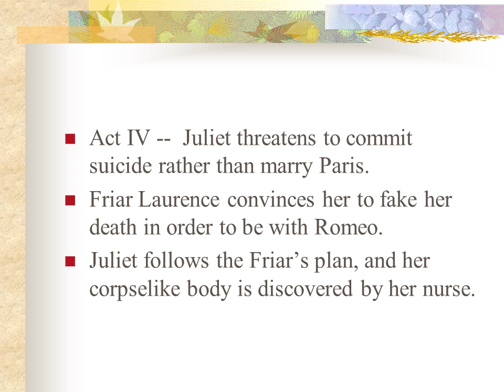Romeo & Juliet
Romeo and Juliet was written by Shakespeare in 1594 or 1595.
Romeo and Juliet was an experimental stage piece, featuring several radical departures from long-standing conventions.
The themes of the play include the antithesis between love and hate, the use of a light/dark polarity, the use of time, and the use of Fate in the dreams, omens and forebodings that foreshadow the play’s tragic conclusion.
The Montagues
Lord and Lady Montague – Romeo’s parents
Romeo Montague
Balthasar and Abram – servants to the Montagues
Mercutio – Friend of Romeo and relative of the Prince
Act II – One of the Capulets challenges Romeo to a duel.  Romeo’s friends fear for his safety.
Friar Laurence conspires with Romeo to arrange a secret marriage.
By the end of Act II, Romeo and Juliet are married.
Act III – The duel between Romeo and Tybalt takes place after all, and Romeo kills Tybalt.
The Prince spares Romeo’s life, but banishes him from Verona.
Juliet’s father announces that she shall wed Paris in 3 days.
Juliet makes plans to seek the advice of Friar Laurence where unbeknownst to her Romeo is hiding.
Act V – Romeo receives word that Juliet is dead.
He buys a fast-acting poison and travels to Juliet’s tomb so that he may die beside her.
Paris is also at the tomb.  He and Romeo fight, and Paris is killed.
Romeo drinks the poison.  Juliet awakens and stabs herself to death with Romeo’s dagger.
The feuding families end their feud and erect golden statues to the lovers.